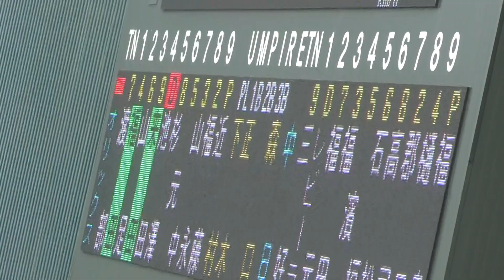蒲郡球場 につめかけた#オリックスバファローズ 応援団(?) 欲球根性 ～河内のオッサンの丑～